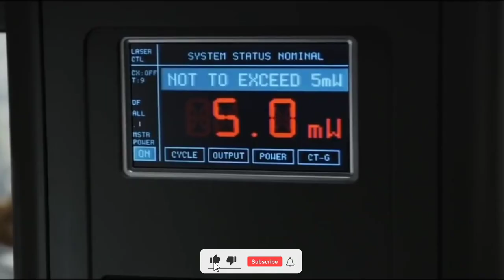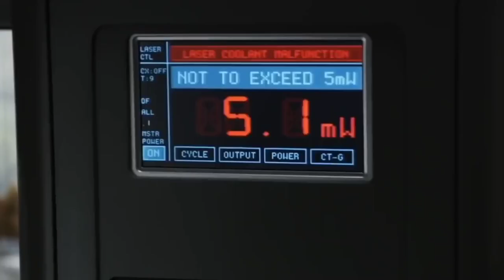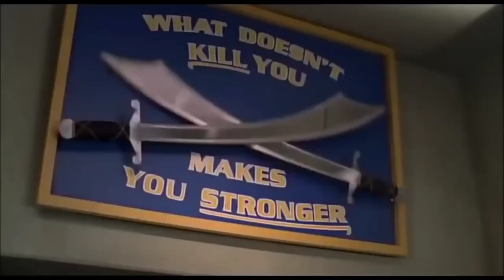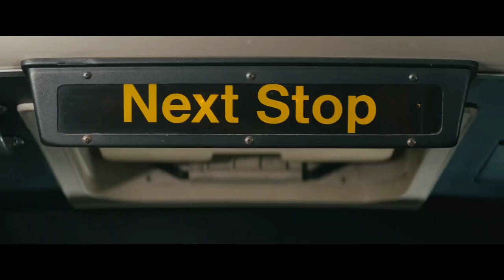Top 7 best movie in hindi dubbed available netflix amazon only best unique concept Hollywood movi